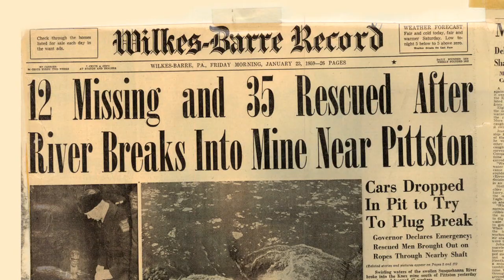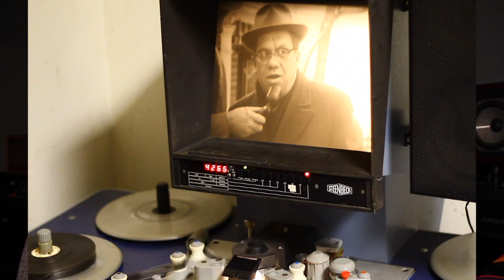Knox Mine Disaster - Documentary Film - Pitch Video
We are very happy to announce the launch of our Indiegogo campaign for the film. With your help, we can get Knox Mine Disaster completed this year. Please, share, contribute, and be a part of the journey across the finish line.